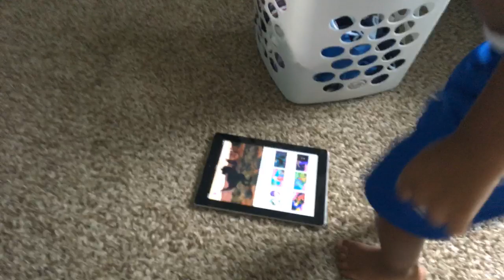TAMPA BAY BUCS RELEASE FORMER 2ND ROUND PICK KICKER ROBERTO AGUAYO - STRUGGLED HIS ENTIRE CAREER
Welcome to IngravenVids 2.0 !! Home of Team KeepItClean !!
A channel featuring the latest news on EVERYthing Baltimore Ravens & Madden 17 Ultimate Team, Madden 17 Ranked, & MAdden 17 Draft Champs Gameplay with both Live Commentary and Post Commentary !!

Contact Polly on Skype for any questions/concerns : zhang.wendy61

*Leave a LIKE on your way in
*Leave a COMMENT on your way out